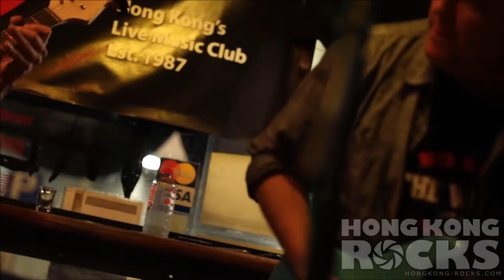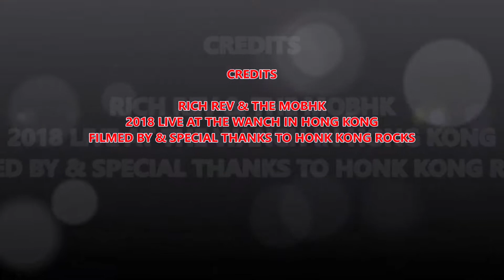2018 Live in Hong Kong - Performing with Mob HK at The Wanch (Video Compilation)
Best Video Compilation - Special thanks to Hong Kong Rocks (Photos & Videos), Mob HK Band and The Wanch "Hong Kong's #1 Live Music Venue" For more band information go